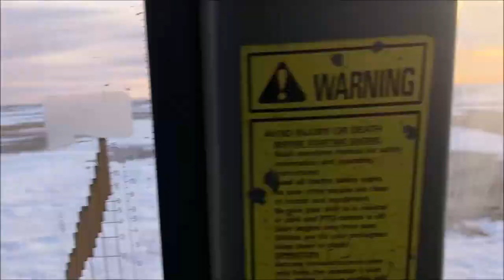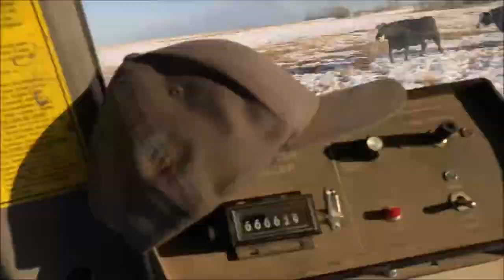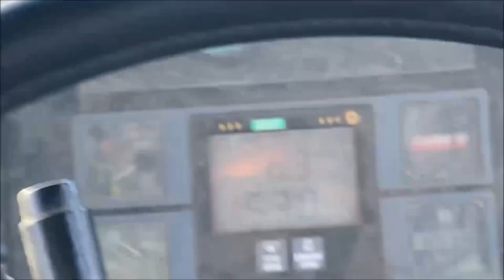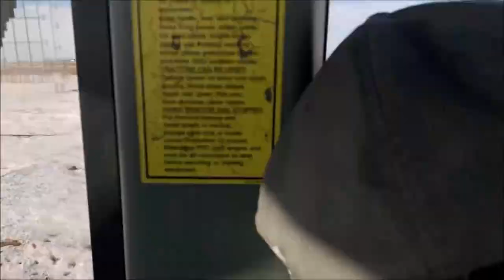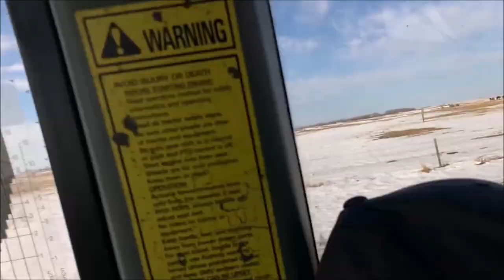The Annual Cattle Drive on the McNally Ranch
Moving Cows (closer to) home from the North Farm. As well as finishing up cleaning corrals and moving the three ton home.